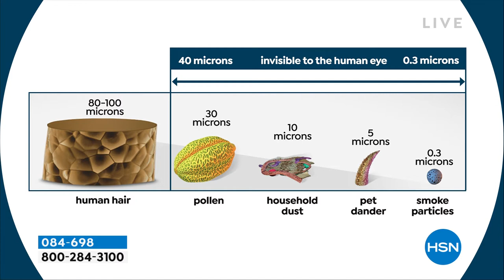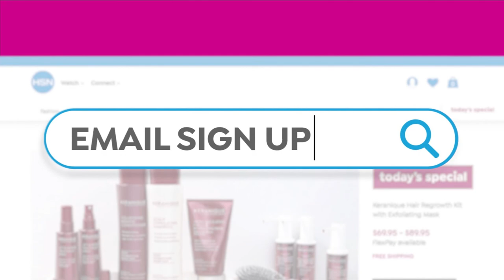HSN | Healthy Living featuring Tony Little 04.10.2022 - 09 AM